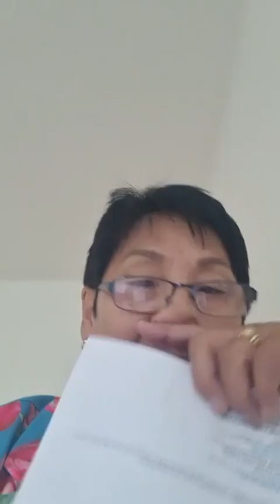чехд юу анхаарах уу 250...БН Чех улсын Гэр бүл нэгдэх виз зөвшөөрөл хэрхэн авах тухай